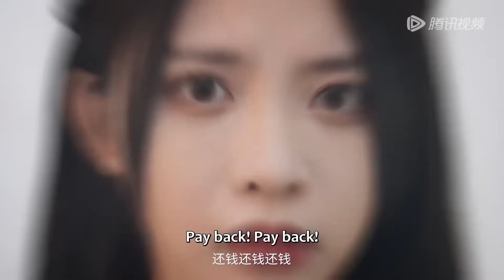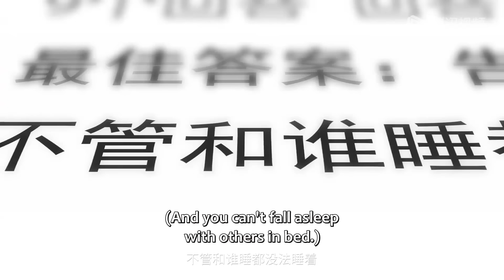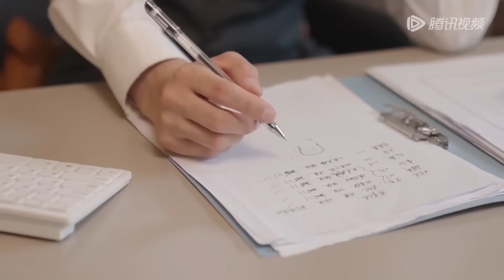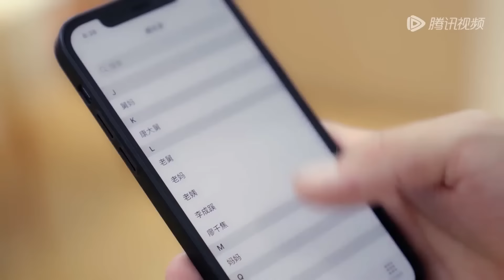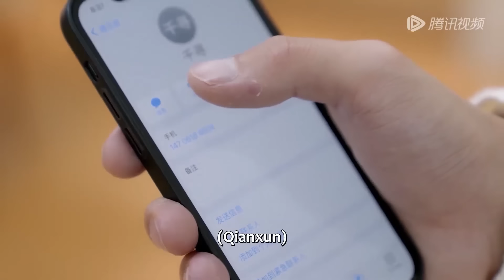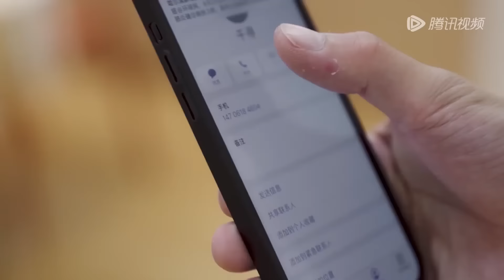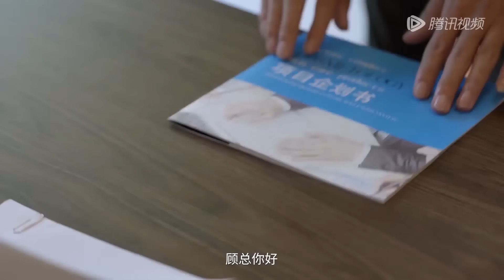[MULTI SUB] 完整版：男友出轨，灰姑娘醉酒进错房和陌生男人一夜情，不料男人竟是亿万霸总，两人被迫结婚！《夏小姐的先婚后爱》